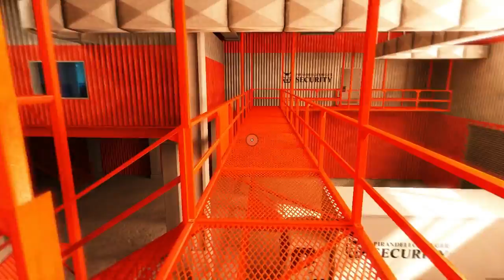Rek Plays: Mirror's Edge - Ep12, The Little Guard That Couldn't Be Disarmed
Long episode titles are reserved for moments of extreme rage.